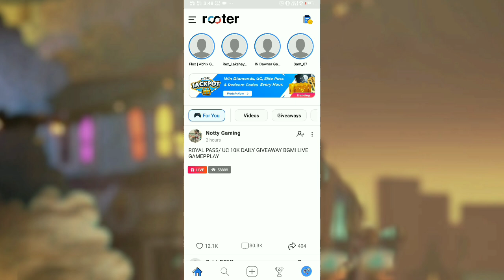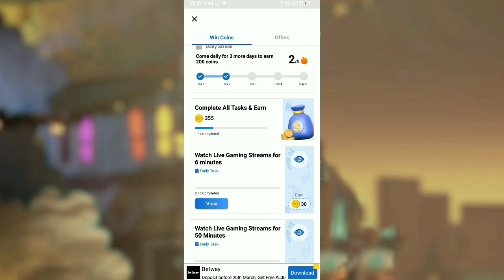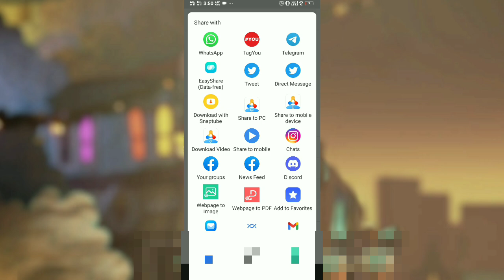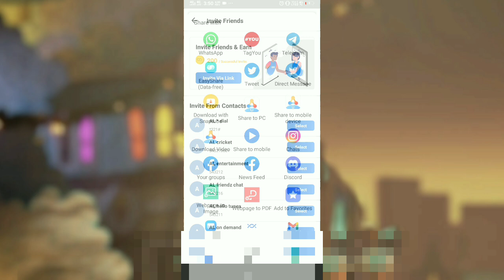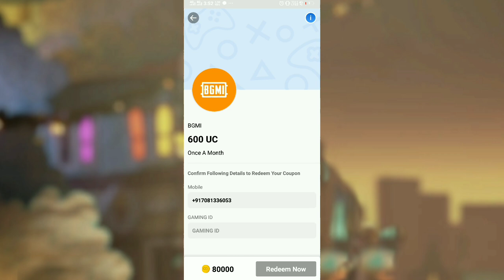GET FREE M9 ROYAL PASS IN BGMI // HOW TO BUY FREE M9 ROYAL PASS IN BGMI // FREE 600 UC IN BGMI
GET FREE ROYAL PASS IN BGMI // HOW TO BUY FREE ROYAL PASS IN BGMI // FREE 600 UC IN BGMI

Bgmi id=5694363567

yt_gamer_prince